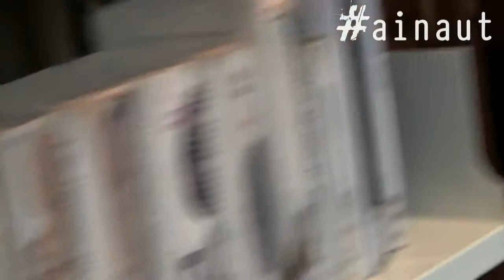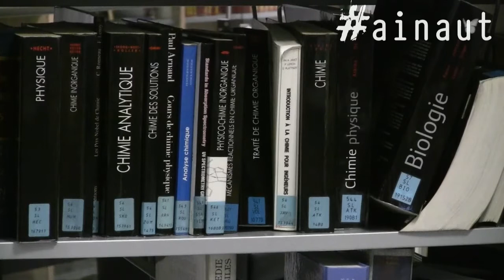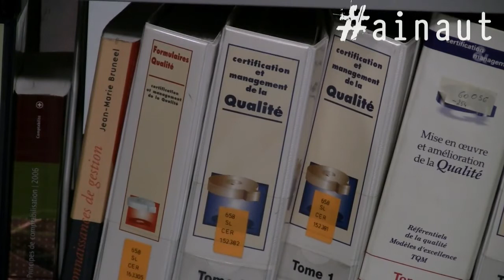Au pays des livres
Le 17 septembre, les écoles provinciales de promotion sociale de Charleroi, installées sur le plateau de l'Université du Travail ouvrent leurs portes.  L'occasion d'un focus sur les études de bibliothécaire-documentaliste, un métier fascinant